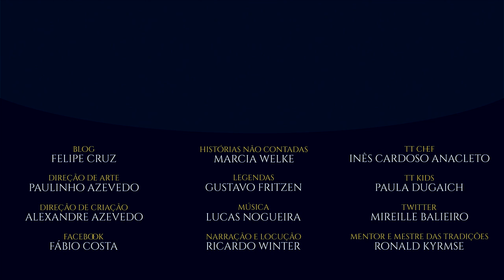Vamos falar de Anãos e Beornings: Sobre a 6ª HNC | TT Extra 130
No próximo episódio de Histórias não Contadas iremos retornar a um sítio muito querido para os Anãos, e pelo caminho nos iremos cruzar com Beornings! Não perca o vídeo de amanhã para acompanhar a aventura de Gandalf e Balin, inspirado na obra de J.R.R. Tolkien.

Amazon Prime: amzn.to/2LLDY1Z
Padrim: goo.gl/7n4cjd

APRESENTAÇÃO
Marcia Welke

CONFIRA TAMBÉM

MÍDIAS SOCIAIS

TRILHA SONORA

Trilha sonora do vídeo:
Músicas: Wanderer